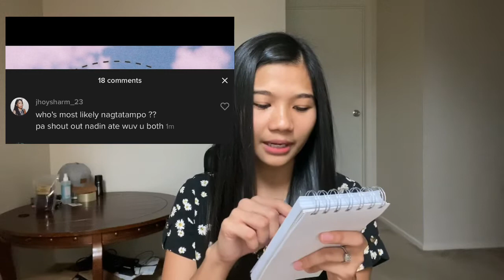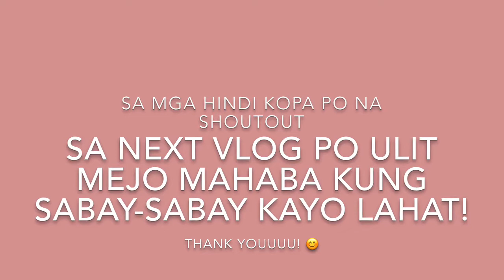TRYING TIKTOK HACK | Aloe | Cheap Shinny Hair Treatment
Today you’re watching: TRYING TIKTOK HACK | Aloe | Cheap Shinny Hair Treatment

Hello loveones! I just wanna share this with you guys. I hope you can try this also I really recommend it 100% it’s really effective no joke. I had fun doing it also. Thanks!

Also you put your name so that I can shoutout you.

Stay safe loveones! ❤️

If you are new to my channel I have two things to say “welcome” and “thank you” for supporting my channel! 💖